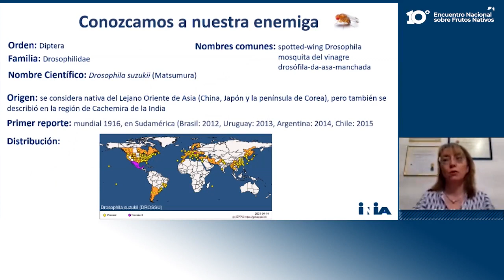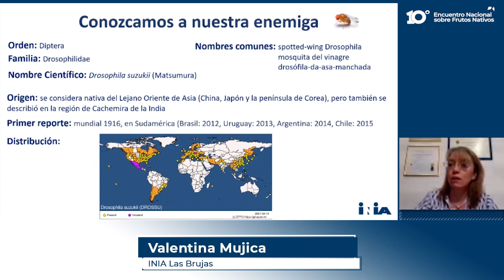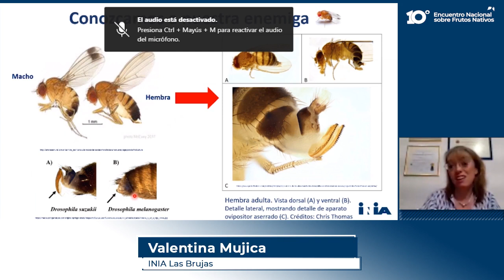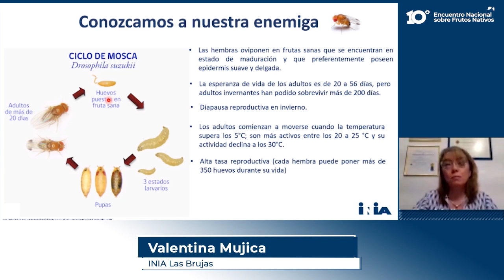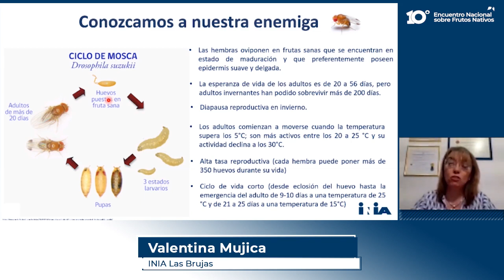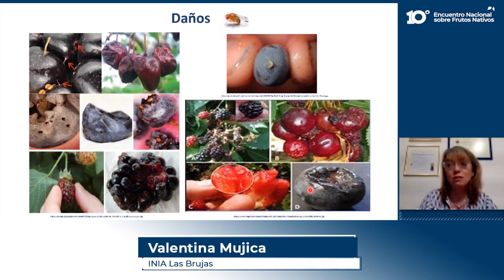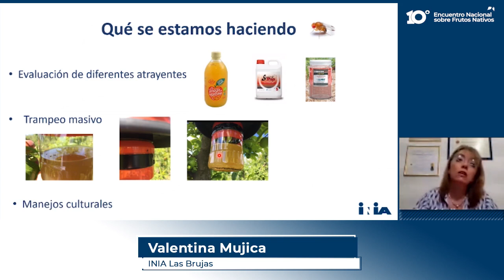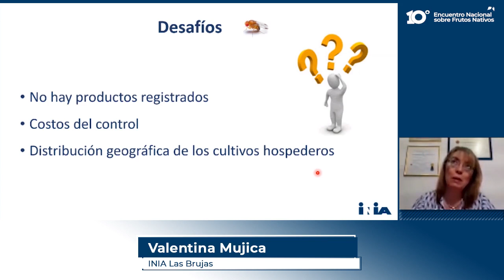10º Encuentro Nacional sobre Frutos Nativos - 24 Valentina Mujica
"Drosophila suzukii: una nueva plaga al acecho de los frutos nativos."
La ingeniera Valentina Mujica, integrante de INIA Las Brujas nos desarrolla el tema sobre la plaga Drosophila suzukii.
Realizado de forma virtual el 14 de mayo.